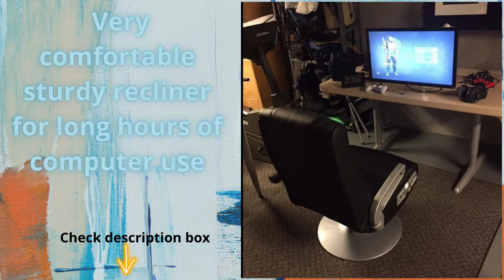Best Budget X Rocker Wireless Audio Pedestal Office Gaming Chair Review 2022 And Buing Guide Line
ALL PURPOSE PEDESTAL GAMING CHAIR: Faux leather lounging game chair can be used for playing video games, watching movies and TV, listening to music, reading, and relaxing.
IMMERSIVE MEDIA EXPERIENCE: Chair incorporates wireless audio transmission, 2 speakers near the headrest and subwoofer positioned to pound your back with bass-heavy sounds intensifying your game, movie, or music.
WIRELESS CONNECTION: Connect quickly to your devices, and enjoy music, mobile games, tv or movies. Optional RCA cables included
COMFORTABLE DESIGN: Constructed for extra comfort, the proprietary design adjusts to your body rather than forcing your body to adjust
CONNECTS WITH MULTIPLE CHAIRS: Control panel includes separate volume and bass controls, and input and output jacks for connecting to your audio source so other X-Rocker chairs can join in multi-game mode.